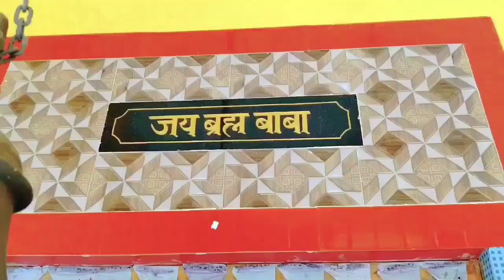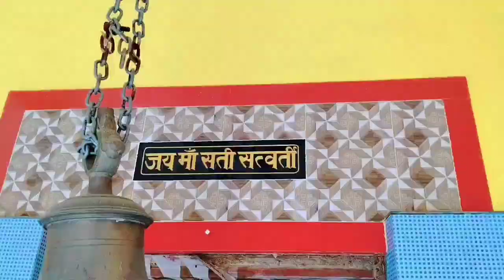कौपा गांव का भव्य मंदिर Rohtas Bihar kaupa gaon temple tetradh ke paas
कौपा गांव का भव्य मंदिर Rohtas Bihar kaipa gaon temple